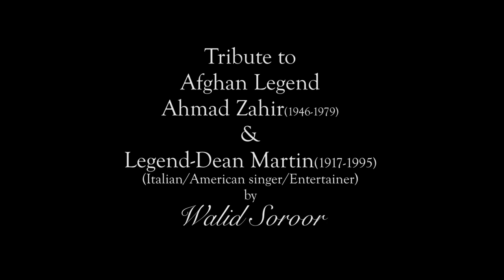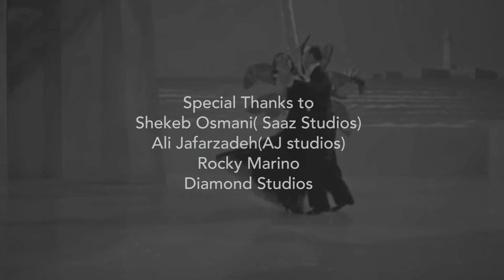Walid Soroor New Song A tribute to Afghan Music Legend Ahmad Zahir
A tribute to Afghan Music Legend  Ahmad Zahir & Dean Martin(mandolino)